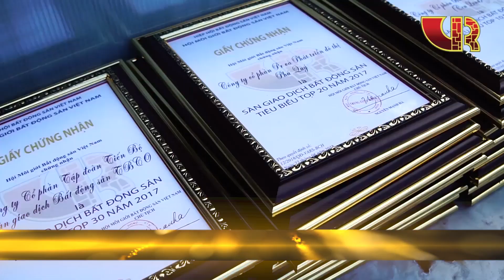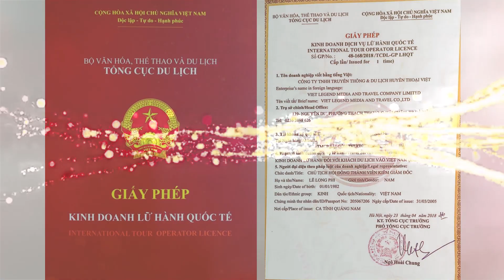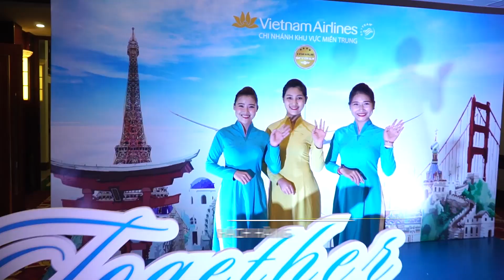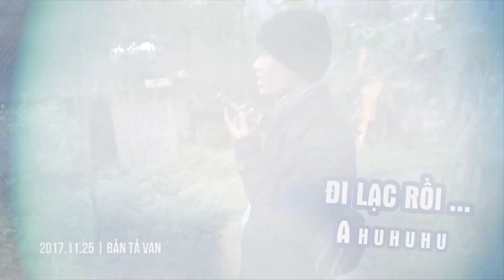MEDIA| PHÓNG SỰ TỔNG HỢP VLG 2018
Những dấu ấn, những di sản của chúng tôi,
Những nỗ lực của cả Đại gia đình Nhà VLG 2018!